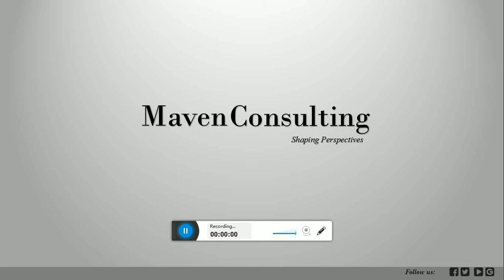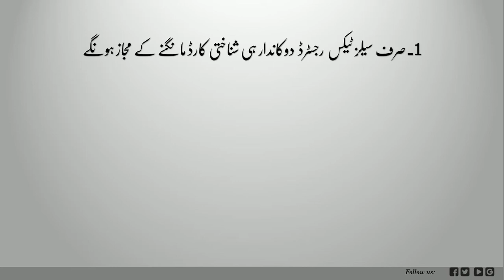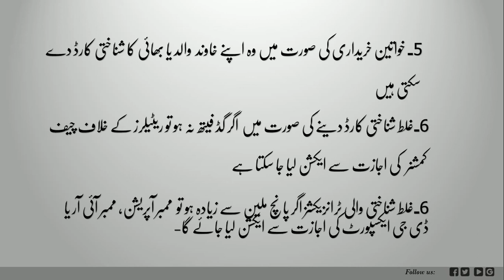CNIC Condition for Purchases FBR Clarification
SALES TAX CIRCULAR:

The operative Paragraph are Following:

This provision has inter alia been placed for 'business to business'
transactions and few transaction in a value higher than Rs.50,000 by limited number of end consumers and that too from sales tax registered person only and also to avoid, unverifiable, non-genuine, fake and fictitious business buyers which results in huge sales
tax loss in the value chain. This is all the more necessary now onwards as 'Export Oriented Sectors' which were zero rated will now be eligible for refunds. FBR is fully committed for automated expeditious release of refunds.

There is no intention to place any hurdle in business transaction or to use this provision for any harassment; accordingly for this purpose, it is further clarified that:

5.As stated earlier no action will be taken against the 'sellers' if an error or incorrectness is identified subsequently provided the transaction has been made in 'good faith'. The meaning and operation of law with reference to the term 'good faith' is well settled. However in order to provide further assurance in this regard following policy guidelines are laid down:

“Good faith” has been elaborated in General Clauses Act, 1897 as “a thing shall be deemed to be done in good faith where it is done honestly, whether it is done negligently or not”. Moreover, Blacks Law Dictionary defines good faith as “absence of intent to defraud”.

(a)Even in case of lack of good faith, no action, against the seller,
will be undertaken without the approval of Chief Commissioner of the jurisdiction. Furthermore, where the incidence exceeds Rs.5,000,000/- the action will require further approval of Member Operation or Director General (Export Oriented Sector) or Member (IR-Policy) as the case may be.

(b)FBR is fully conversant of cultural constraints and traditions of the country. .iQcjry consumer being a jd for the purposes

6.Therefore, in case of purchase above Rs.50,000 by a
'female' the CNIC of the husband or the father will be considered
of implementation of this provision.